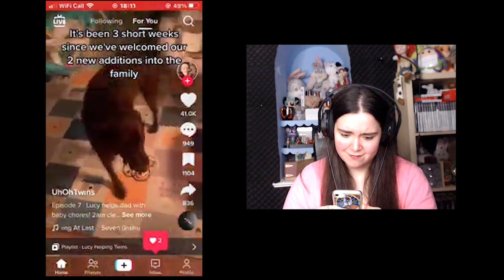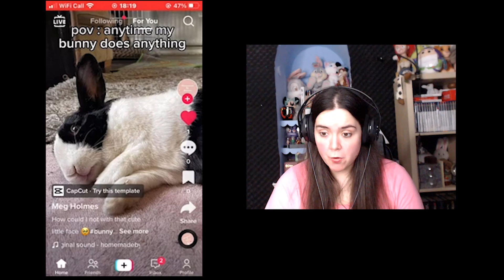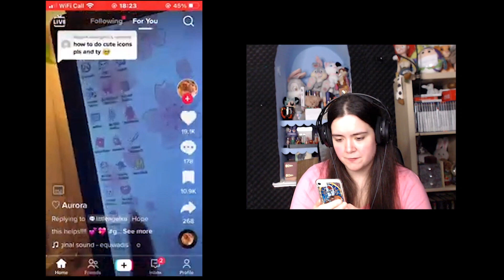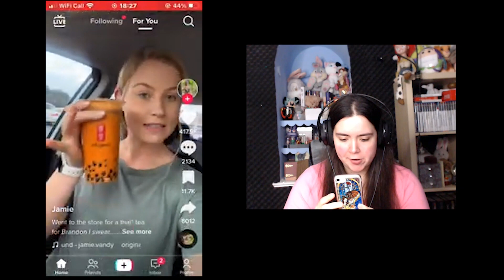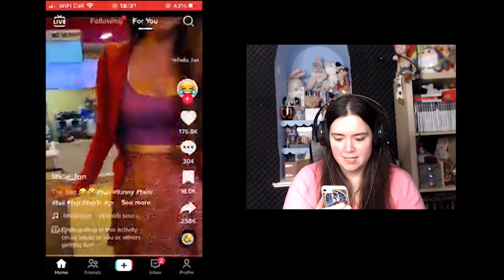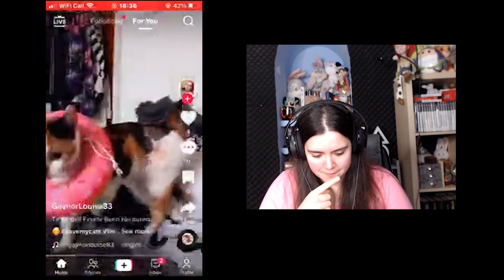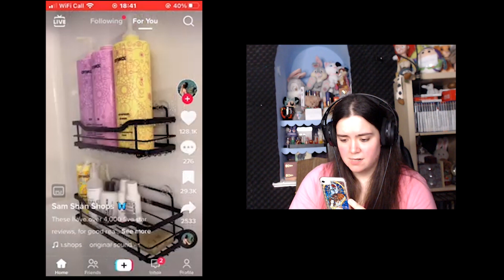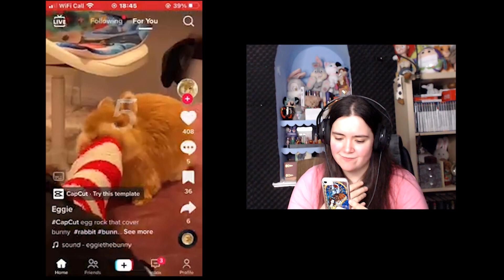BEANS! - Bean Boozled Challenge 2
It wasn't as bad as the first time though.